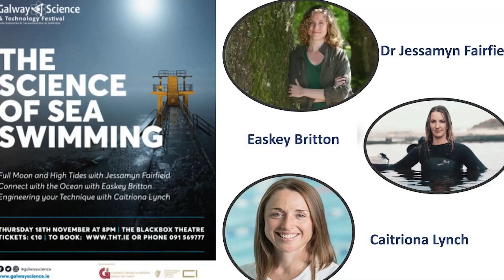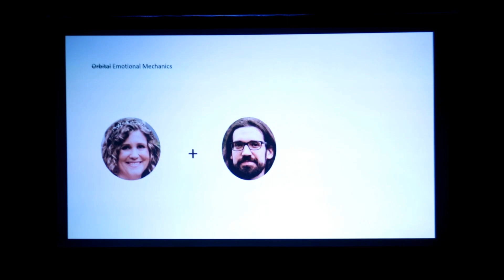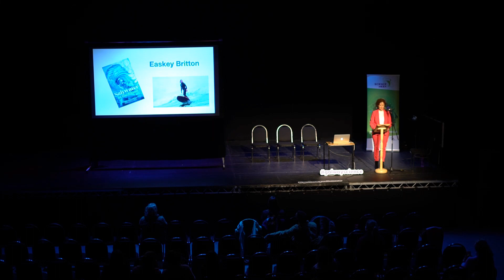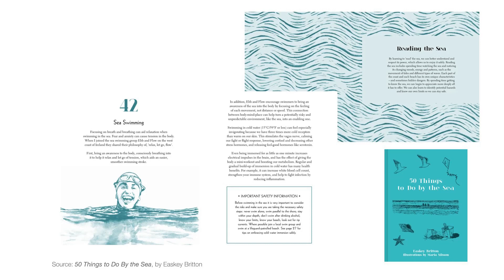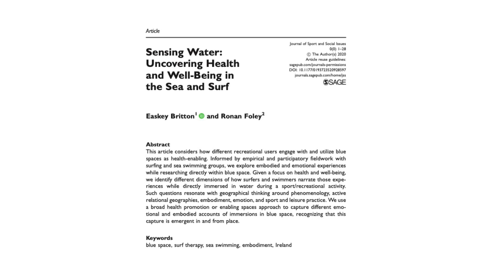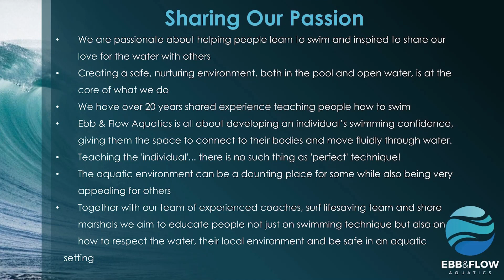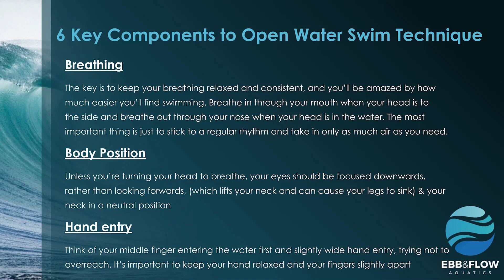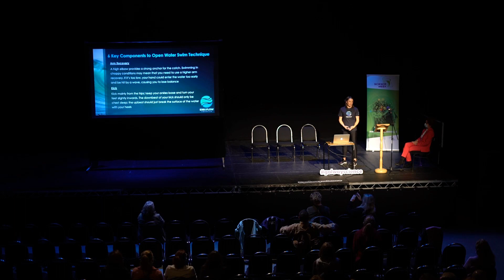The Science of Sea Swimming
The Galway Science & Technology Festival hosted "The Science of Sea Swimming" on Thursday 18th November, 2021 at the Black Box, sponsored by Creative Ireland and Galway City Council, with guest speakers:

Dr Jessamyn Fairfield, American physicist who spoke about the link between the moon and the tides;
Dr Easkey Britton, champion surfer and marine social scientist talked about our deep connection to the ocean
Caitriona Lynch, swim coach and co-founder of Ebb and Flow aquatics gave tips and advice on sea swimming.